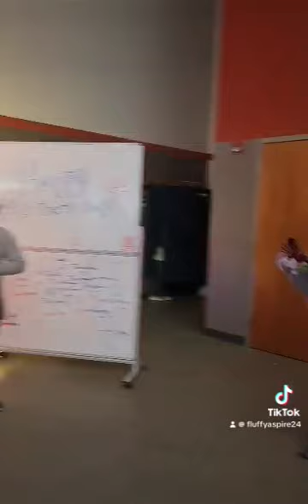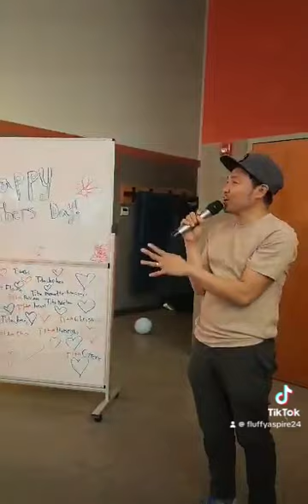I love you